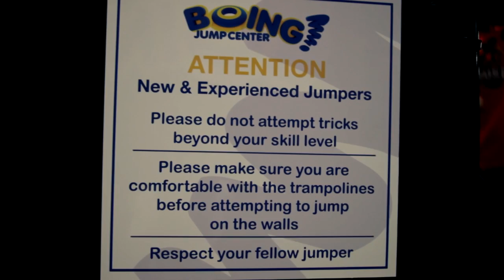Trampoline Dodgeball WAR at BOING! Jump Center Part 1 of 2 (6.25.11 - Day 177)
Vlampoline Vlodgeball Vlar!
You just got VL'd!

SPLITS ON TRAMPOLINES!
SPLITS ON TRAMPOLINES!
SPLITS ON TRAMPOLINES!
SPLITS ON TRAMPOLINES!